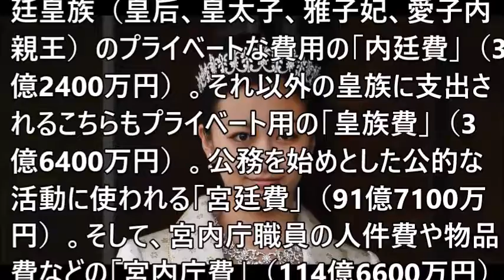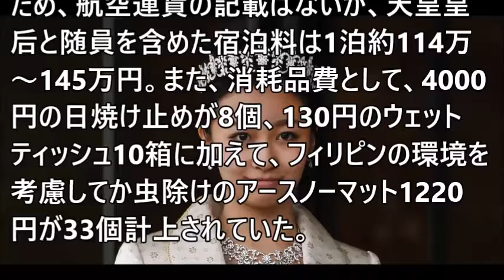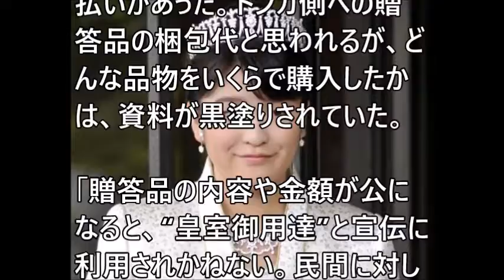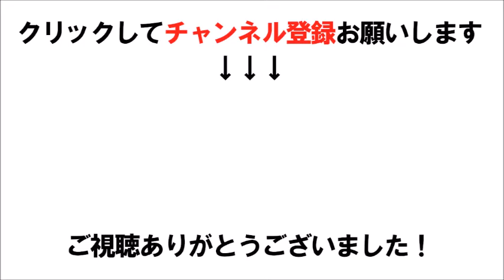【皇室】佳子さまのティアラ、眞子さまの航空運賃など皇室の財布事情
佳子さまのティアラ、眞子さまの航空運賃など皇室の財布事情

関連動画
佳子さまの英語スピーチの”驚きの内容”に久子さまも驚愕！